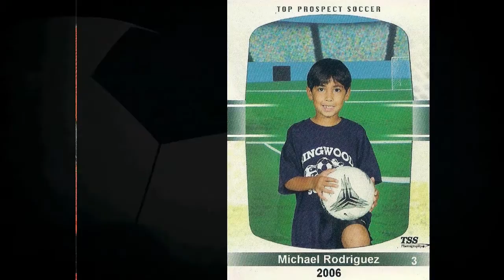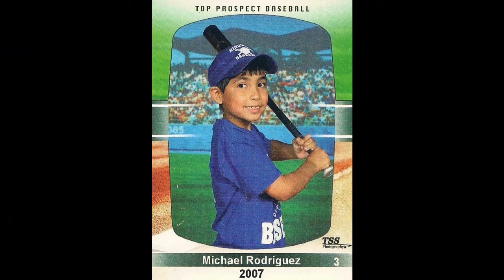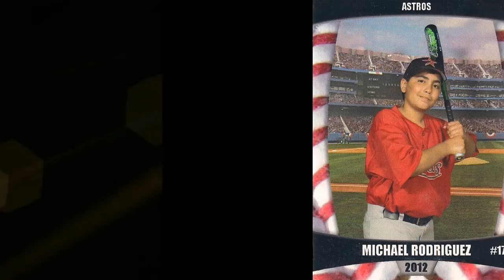2015 Michael's Sports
Our Family on gonzalezhome

Gonzalez Family